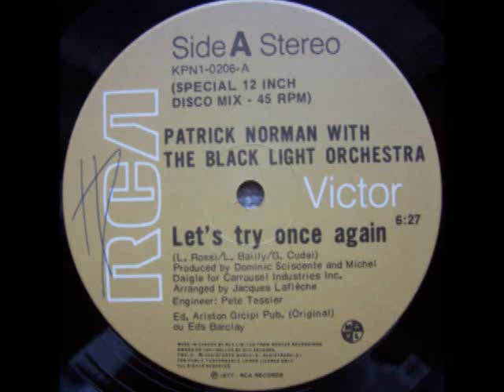Patrick Norman With The Black Light Orchestra - Let's Try Once Again (Special Disco Version)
1977
Backing Vocals  -- Toulouse (Heather Gauthier, Judi Richards, Lorri Zimmerman)
 Arranged By -- Jacques Lafleche
 Engineer -- Pete Tessier
 Producer -- Dominic Sciscente, Michel Daigle
 Written-By -- G. Cudsi*, L. Bailly, L. Rossi